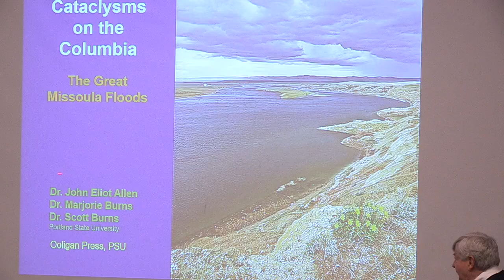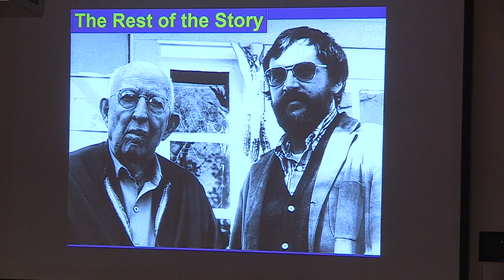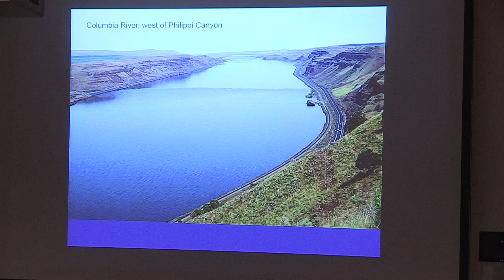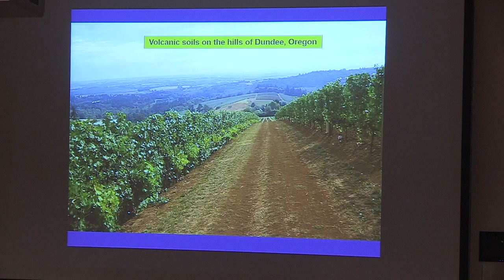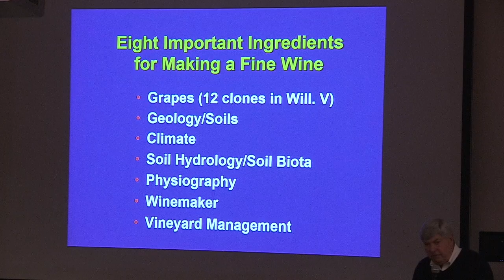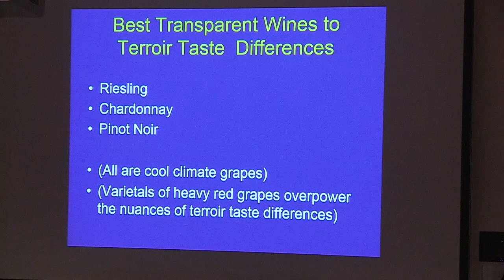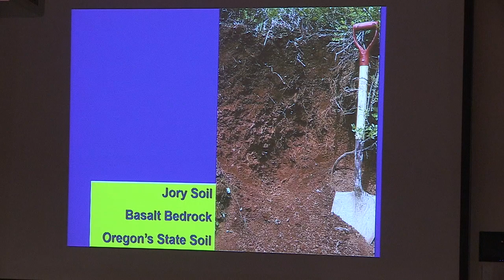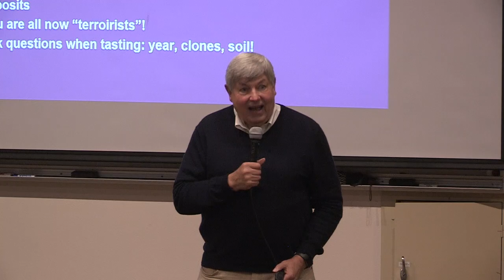Institute for Continued Learning - Cataclysms on the Columbia